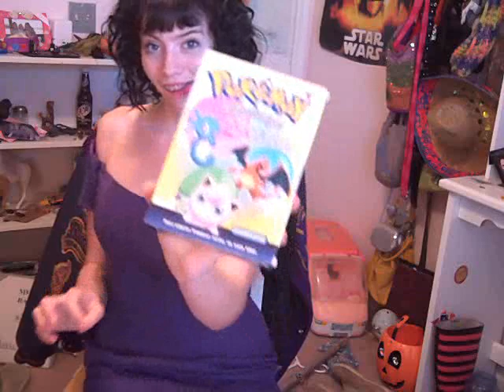I Don't Like Editing Videos Because I Have To Look At Myself